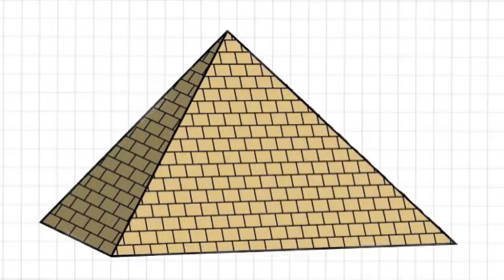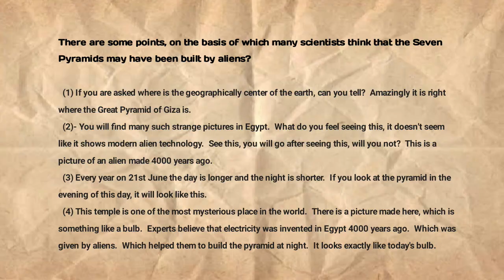Pyramid के बारे में क्यों हमें छुपाया गया । India के साथ Great Pyramid क्या रिश्ता । Sci-fi Society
क्यों बनाया गया था Pyramid । India के साथ Great Pyramid क्या रिश्ता । Egypt । Sci-fi History 🙏🙏🙏

                                  Pyramid

        There is a saying in Arabic, man is afraid of time. And time is afraid of the pyramid.

What is pyramid, why was pyramid built, who built pyramid, was pyramid built by aliens, why today's people want to know about this pyramid. You will get the answer to all these questions in this video. You must watch the video till the end. So let's start the video.

What is pyramid?

         In Egypt, when someone became pharaoh or emperor, his first task was to  Build a pyramid for yourself. Why when will he die?  His body was tied with a sticky substance called Rizen, with the help of a cloth strip. And there it was buried and kept safe. This process was called mummification. This body was called mummy in Egypt. They believed that there is life even after death.  And the king may need some things. That's why food, drink, clothes, ornaments, utensils, musical instruments, weapons, animals and sometimes even servants and maids were buried along with the dead bodies of the king.

How was the pyramid made?

           Like India, Egyptian civilization is also very old. By the way, there are 138 pyramids all over the world. But the most famous is the Great Pyramid of Giza. It is also named among the seven ancient wonders of the world. This pyramid was built to keep the mummy of ancient Egyptian pharaohs or Emperor Khupu safe. Whose height is about 450 feet. The base of this pyramid is spread over 13 acres. Which is as much as 16 football grounds. 2.3 million stone blocks were used to build this pyramid.  The weight of each of its stones ranges from 20 to 80 tonnes. The total weight of this pyramid is about 5 billion 21 crore kg. These stones include limestone and granite. Today's heaviest crane can lift up to 20 tons. So think and see how these stones would have been raised to a height of 450 feet 4000 years ago. The stone blocks of this great pyramid are fitted in such a way that even a blade cannot penetrate between two stone blocks. It took about 23 years to build this great pyramid of Giza.

Pyramid Structure?

          No one knows how many chambers are there inside this pyramid. But according to research so far, 3 chambers have been found here. Base Chamber, King Chamber and Queen Chamber. But the surprising thing is that neither the king's mummy was found in the king's chamber. Nor was the queen's mummy found in the queen's chamber. Nor was any tomb found. Because of which historians are not able to tell why the pyramid was actually built.

Who built the pyramid after all?

        Many experts say that the Great Pyramid of Giza was not built by humans but by aliens. However, no one knows how much truth is there in these things.

         There is a principle associated with the pyramid. Which is called "Orion Correlation Theory". According to this theory, if you look at the pyramid at night, you will see three stars aligned with the three pyramids in a very precise way. This constellation is called Orion's Blade. Due to this theory, many experts believe that aliens came to our earth 4000 years ago. And it was here that the Great Pyramid was built to see the impossible. And those aliens came from these stars.

There are some points, on the basis of which many scientists think that the Seven Pyramids may have been built by aliens?

(1)-If you are asked where is the Geographical Center of the Earth, can you tell (Amazingly it is where) Coincidentally that is where the Great Pyramid of Giza is.

(2) - In Egypt you will get to see many such strange pictures. What do you feel seeing this, you do not feel that it shows modern alien technology. You were shocked to see this, weren't you? This is a picture of aliens made 4000 years ago.

(3) Every year on 21st June the day is longer and the night is shorter. If you look at the pyramid in the evening of this day, it will look like this.

(4) This temple is one of the most mysterious place in the world. There is a picture made here, which is something like a bulb. Experts believe that electricity was invented in Egypt 4000 years ago. Which was given by aliens. Which helped them to build the pyramid at night. It looks exactly like today's bulb.

These were some unheard things related to the Great Pyramid of Giza. If you like this video, then do like the video.

Keywords-
Pyramid, The Great Pyramid, Giza, Khufu, Egypt, Sci-fi History, Facts Of The Great Pyramid